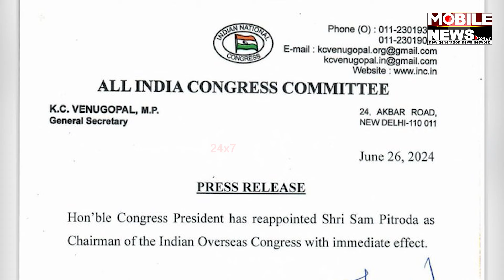ବରିଷ୍ଠ ନେତା Sam Pitrodaଙ୍କୁ ପୁଣି ଗୁରୁ ଦାୟିତ୍ୱ ଦେଲା Congress, ଦେଖନ୍ତୁ | Satyanarayan Gangaram Pitroda